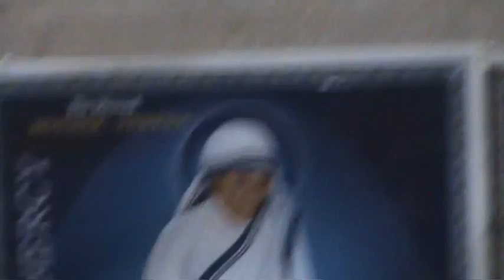EICentre Vellore 2010 New Year Celebration VIII.MPG